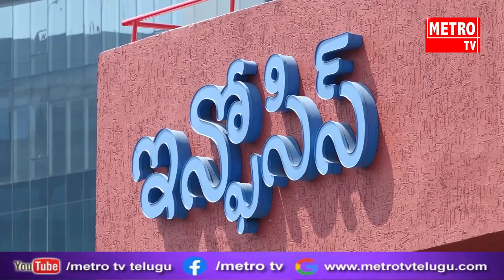త్వరలోనే విశాఖకు షిఫ్ట్ అవుతాను సీఎం జగన్